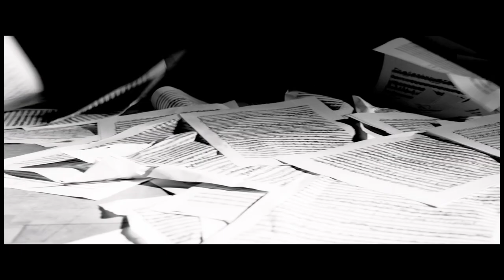60 Second Showreel - Emil Agopian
My 2023 showreel including shots from films and music videos where I both served as director and production designer.